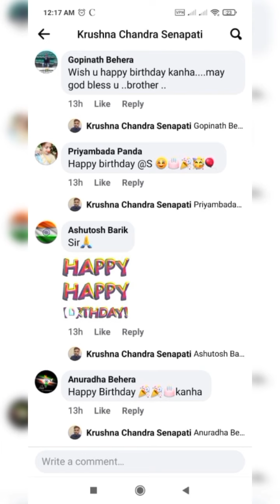BIRTHDAY Celebration of KCS sir